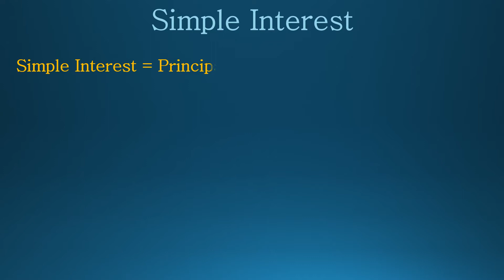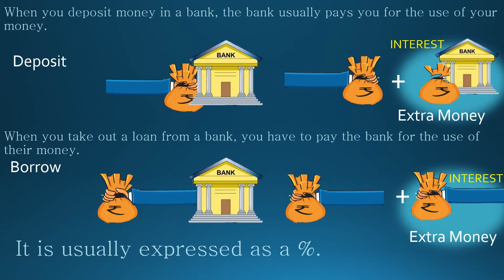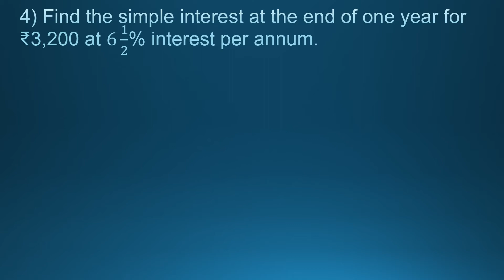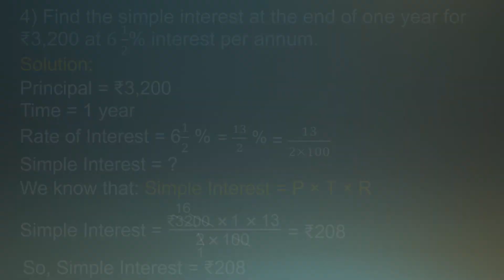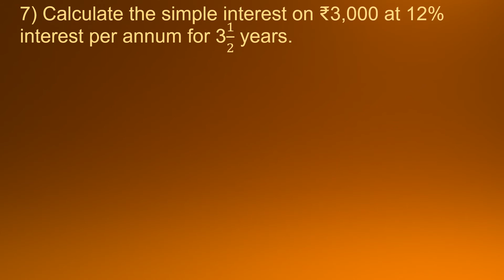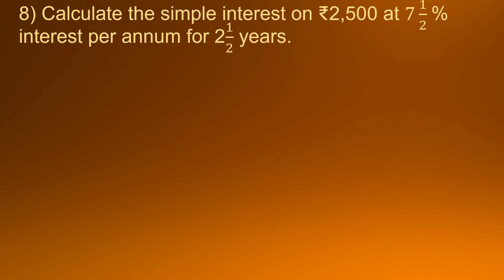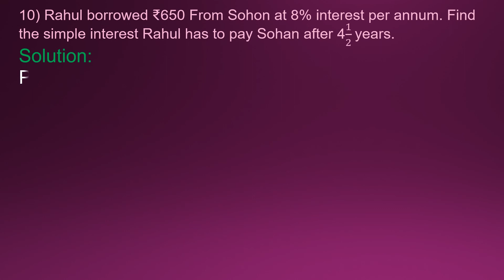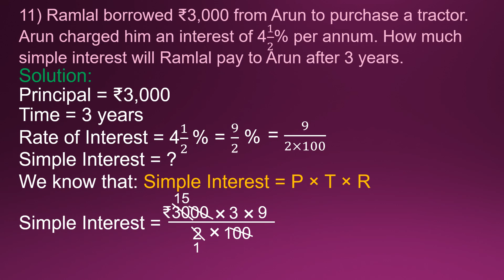Ls-13, Simple Interest (Part-1) by Mrs. Kavita Modi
Class: 5
Subject: Mathematics
Chapter: 13, Simple Interest(Part-1)
Topic: Find the simple interest.
Teacher: Mrs. Kavita Modi
School: Tatachem DAV Public School, Mithapur, Gujarat.